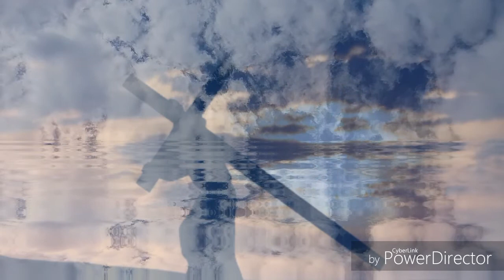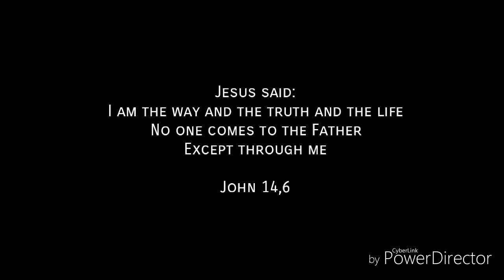mrBella Máté - Forever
2017
Veszprém

Lyrics:

Im praying now praying now praying now
how will be how will be oh my love
please help for us help for us oh my God
look down on me I suffer I hear your Son

Where are you i will be there
and I dont care about the many miles
If i see you I see the bridge in your eyes
and my arms will be open

The fields and hills the rivers and valleys
all of here this garden of eden
they said me its not my home
but my body returns there

Save me from here save me please Lord
liberate my soul forever Lord
feeble prayer reaches the clouds
i hope you listen you are my choice

stretch your hands please for me I hear your son

Oh brother we are in a deep hole
the fog covers our faces it is too cold
but then the shadows fall
and who sat will proudly stand up

Rebels in the sky and quake on earth
all trembles free souls
ride the light so many birds
the Messiah comes he is good

Lets go
stay with stay with stay with me
hello oh please
dont leave dont leave dont leave me father
come on